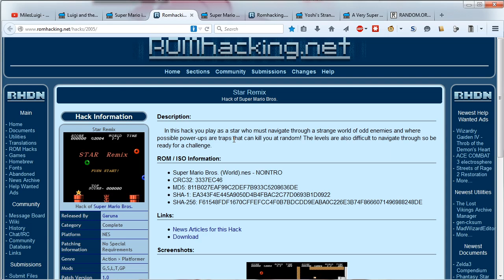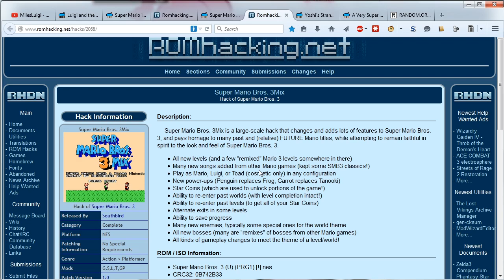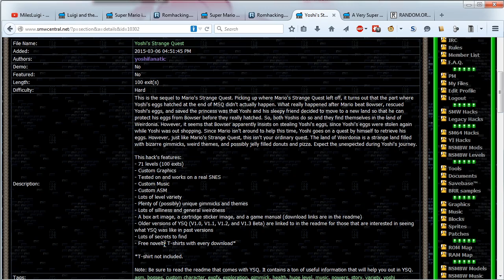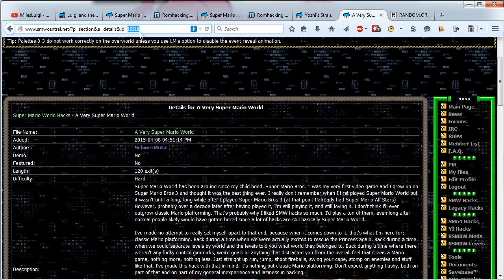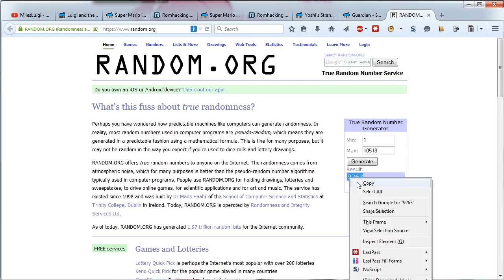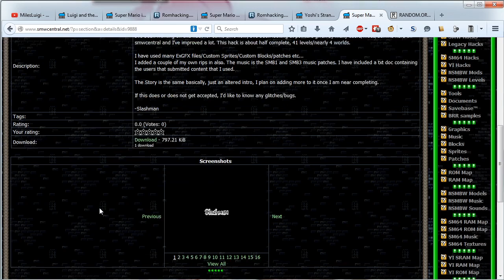Milesluigi Announcement Video! (04/14/2015) [Romhack Voting!]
Choose the romhack Milesluigi will play shortly after Super Mario Bros: The Hunt for the Magical Key

The entries include requests on the Rom Hack review of Bureaucracy (now the list of Popularity?), one of my choice, and a random hack.

Voting ends 04/21/2015 at 11:59:59 CST (Which should be GMT-5 currently.)

Depending on how this goes, I may do this in the future to choose future hacks.

Here's a list of each hack and its page.